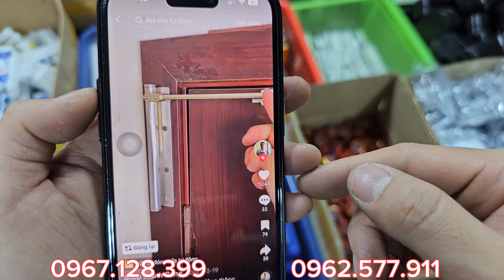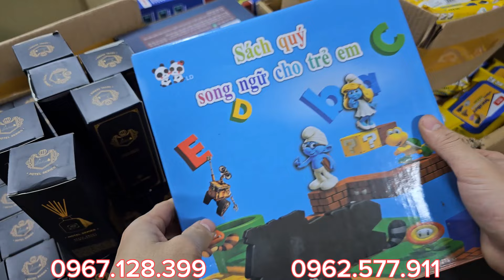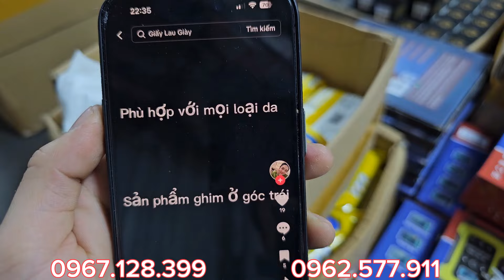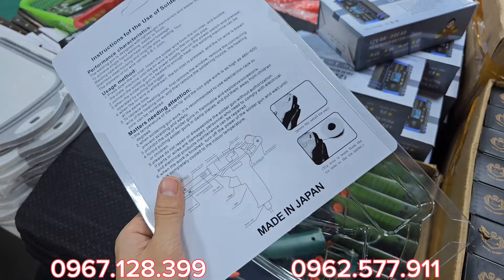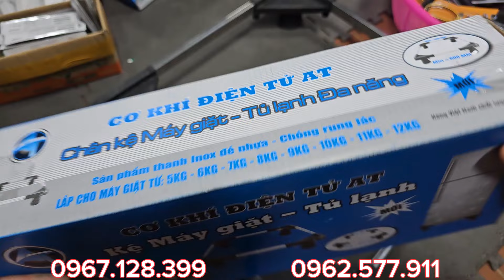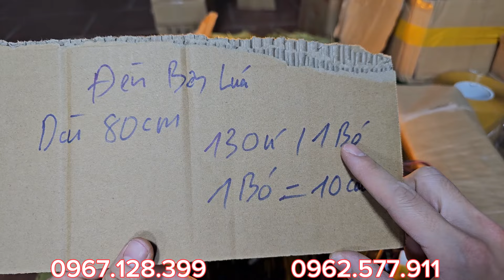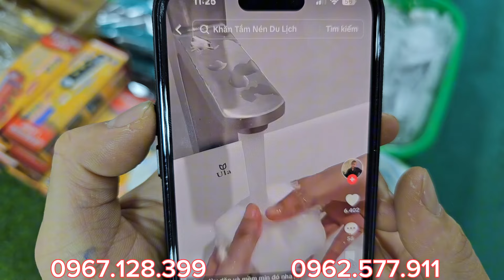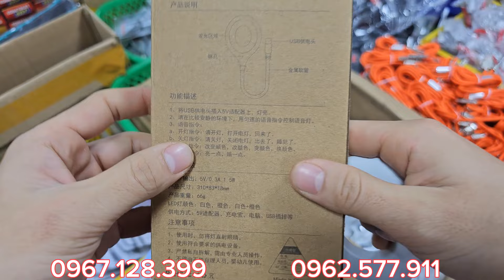HÀNG BÃI NHẬT, MÁY MÓC DỤNG CỤ ĐỒ NGHỀ NHẬP ÚC, MỸ RẤT ĐẸP VÀ CHẤT LƯỢNG - GIÁ RẺ. LH: 0967.128.399